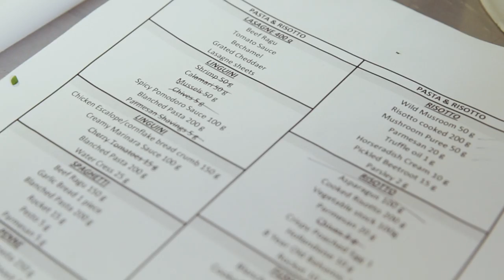Rogo's - The Rollercoaster Restaurant Food Preparation